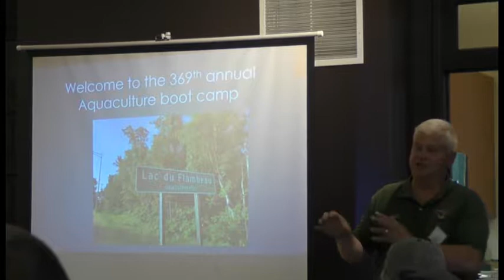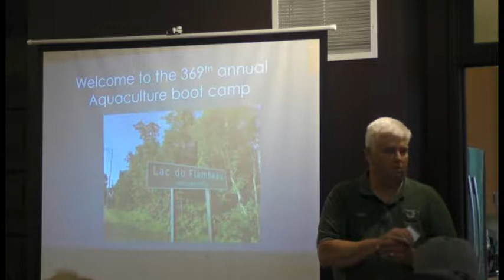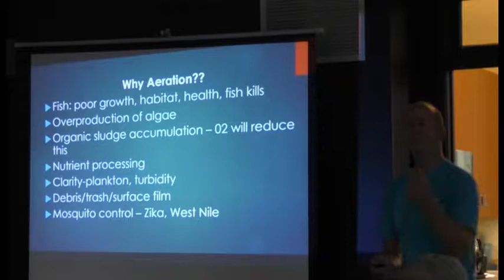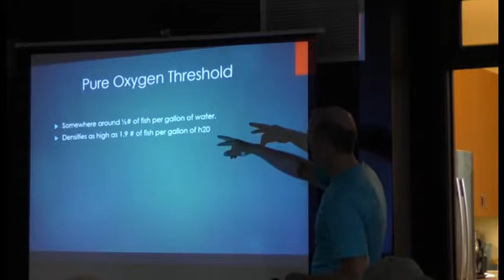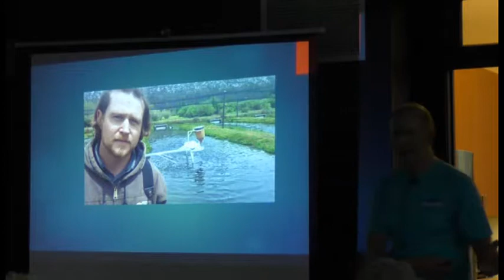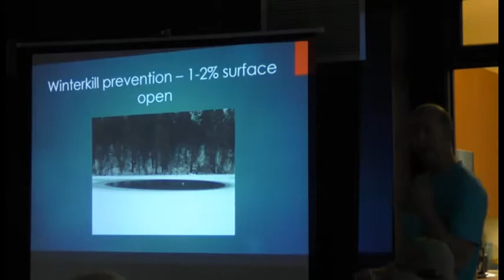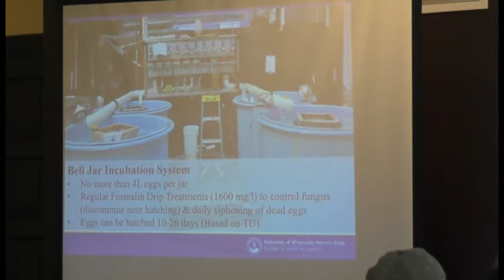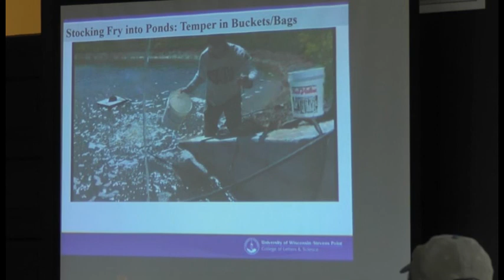Pond Production Aeration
UWSP Northern Aquaculture Demonstration Facility & UWSP Aquaponics Innovation Center has collaborated with Nelson & Pade, Inc. ®,WI Aquaculture Association and Ohio State University to offer Wisconsin’s first Aquaculture/Aquaponics Boot Camp. This project is funded by USDA National Institute of Food and Agriculture. This video series is showing presentations from the training sessions throughout the year.
This video shares various pond production and management techniques and management with emphasis on walleye production. To view all sessions or to learn more about the project